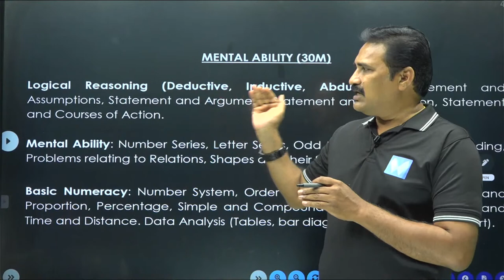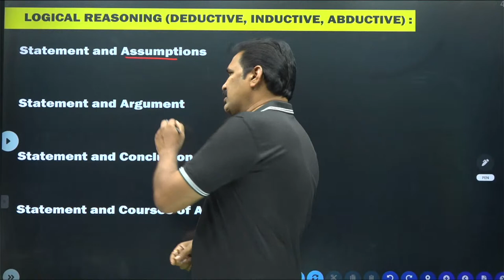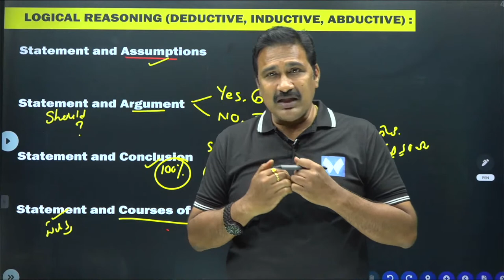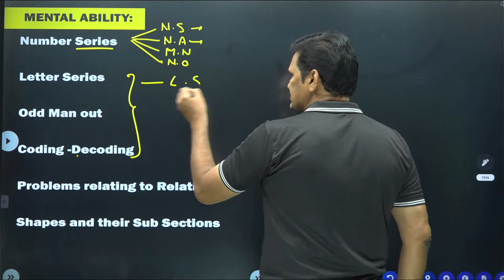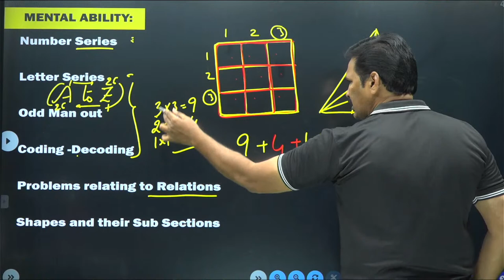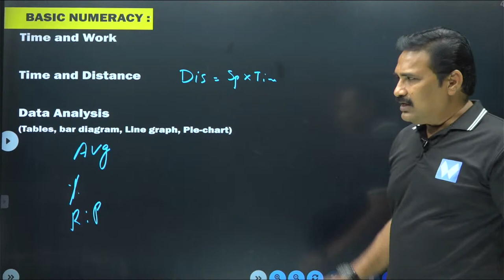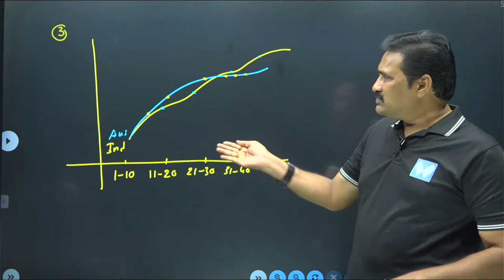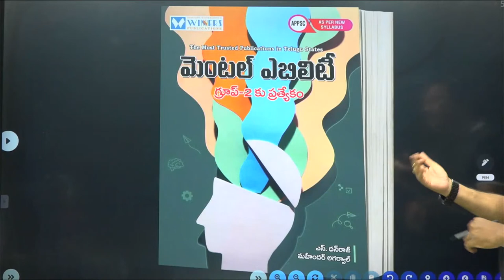APPSC Gr-II MENTAL ABILITY (30M) Syllabus Analysis |Winners Online